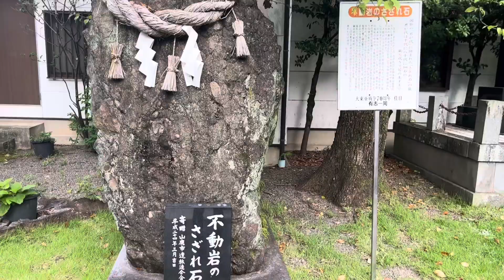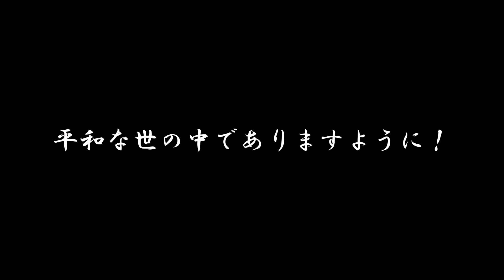熊本名所30 熊本市 熊本県護国神社⛩ 御祭神 護国の英霊65000余柱✨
熊本縣護國神社

加藤神社から歩いてこの神社まで足を伸ばしました。
先人の苦労があればこそ今の日本があるという気持ちで手を合わせました。
日本のために尽くした人たちに感謝。